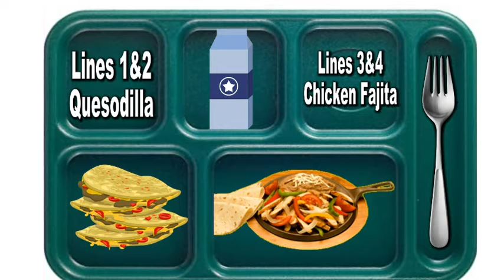HDTV News 2-15-22